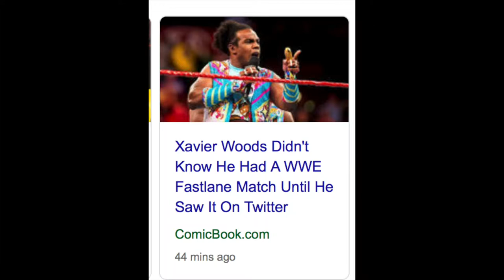WWE Fastlane Preview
Our Predictions for WWE Fastlane this weekend.